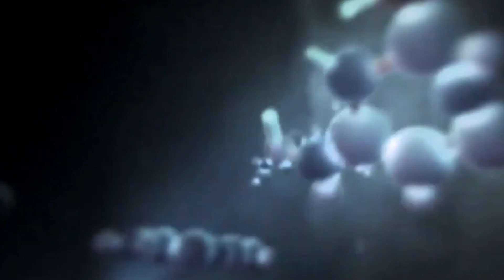What Caused Venus To Become Uninhabitable!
In the vast tapestry of our solar system, Venus once envisioned as a potential haven for life, now stands as a celestial enigma, shrouded in the mysteries of its transformation. Join us on a cosmic inquiry into "What Caused Venus To Become Uninhabitable!" Once painted as a twin sister to Earth, Venus now unveils a story of planetary evolution that led to its inhospitable conditions. From a potential abode for life to a scorching world with a toxic atmosphere, we delve into the cosmic forces and celestial dynamics that turned Venus from a planetary paradise into an uninhabitable realm.